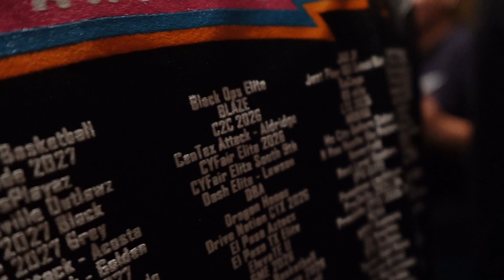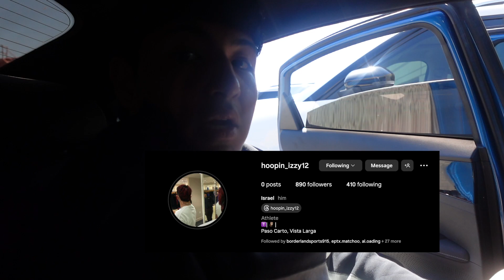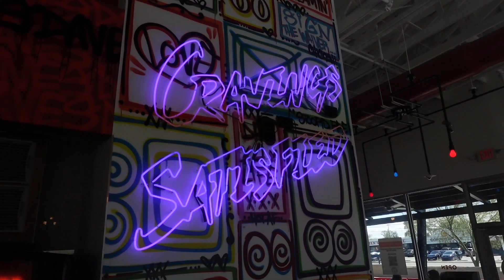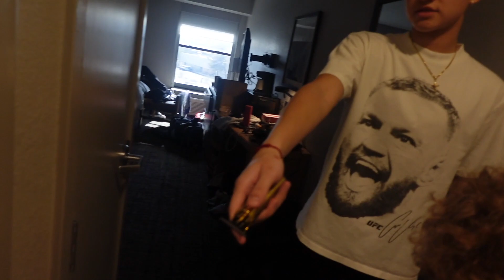WHAT MY AAU TEAM DID ON OUR TRIP TO TUCSON AZ!! (HAIRCUT IN THE HOTEL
brodyjohn2k25 on Instagram and Twitter